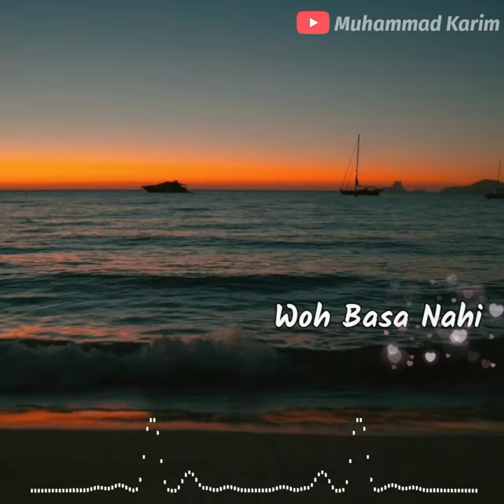Gham-E-Ashiqui | Rahat Fateh Ali Khan | Muhammad Karim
It would Mean allot! _________________________ _____________ _______